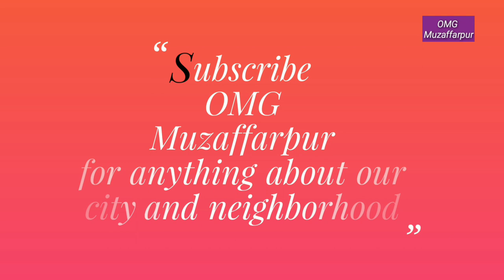Garib asthan Muzaffarpur Bolbam 2019 गरीबस्थान मुज़फ़्फ़रपुर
Omg Muzaffarpur  is a new youtube channel which will uploading videos related to Our city Muzaffarpur . Anything about our sweet city will be uploaded.I have another channel named goltoonews. आप सबों के प्यार ने प्रेरित किया कुछ अपने शहर की अच्छाइयों को दिखाने का जो शायद आपके फायदे का हो । धन्यवाद